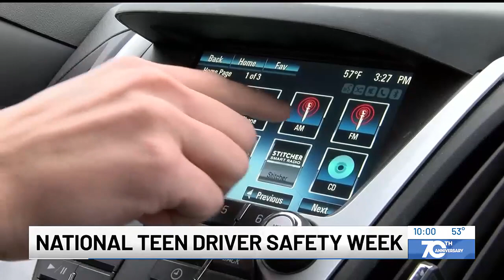Driving is a ‘high risk activity’ for teenagers